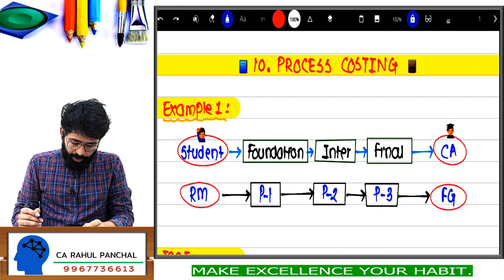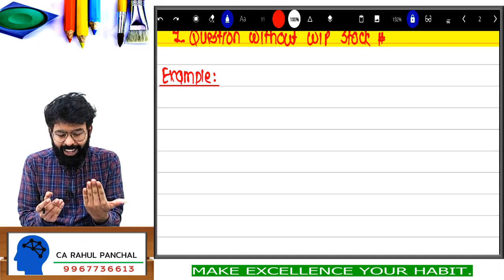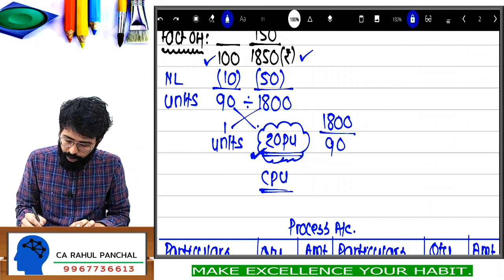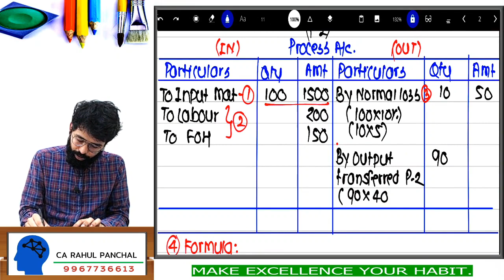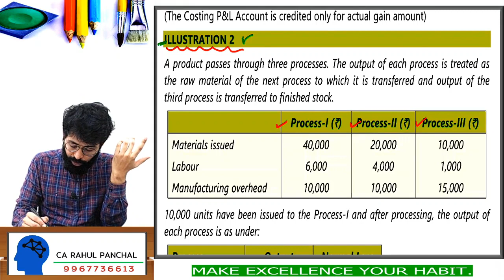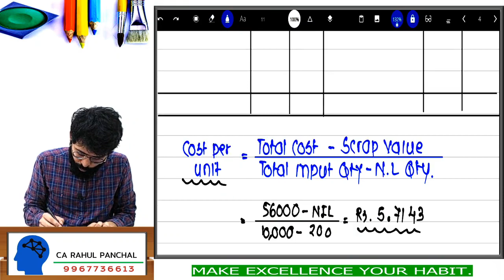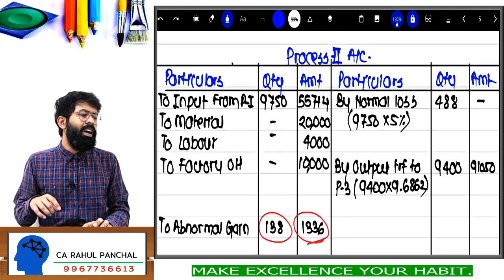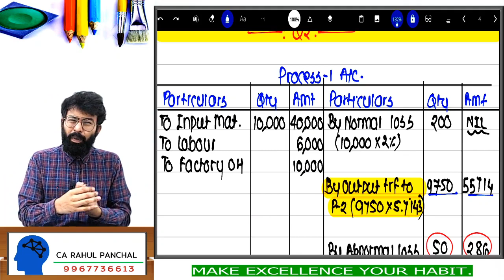Ca Inter Costing | CMA | Process Costing | ICAI Module Covered